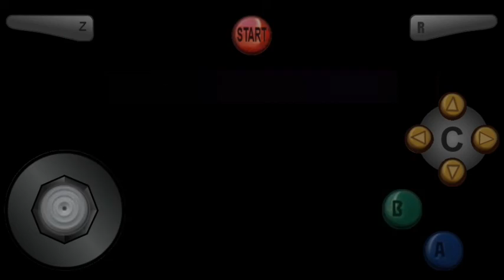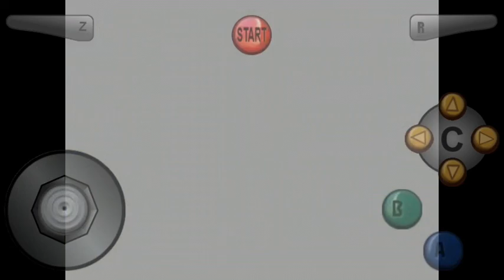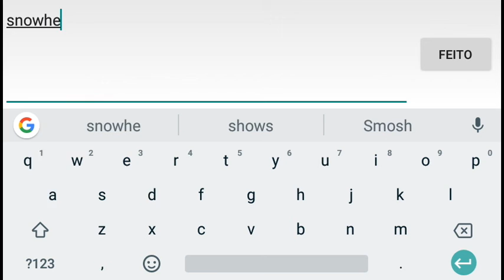The legend of Zelda Majora's mask para Android part 16